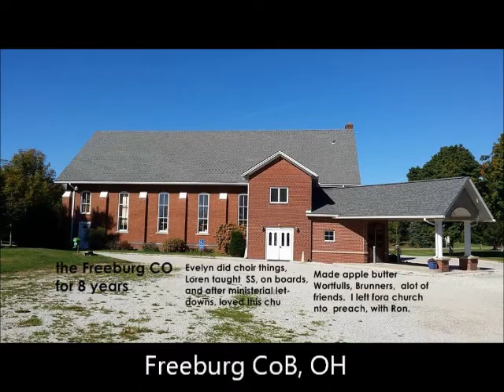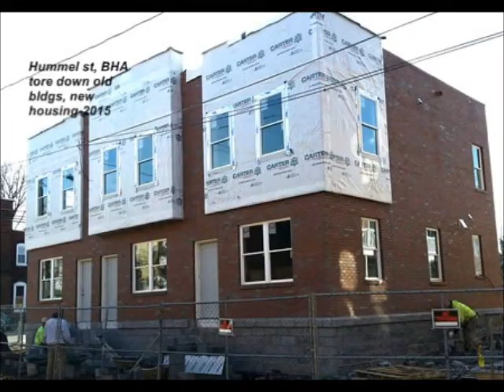Evelyn Frantz Memorial Photos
A video put together by Evelyn's family to help celebrate her life. This has been posted at their request in preparation for her service on 8/15/2020.